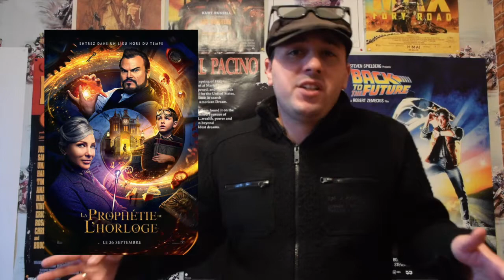Vlog - La Prophétie de L'horloge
Second film de l'année pour EliRoth après le remake de DeathWish, il s'attaque cette fois à la comédie horrifique avec Laprophétiedelhorloge avec un JackBlack survolté. Le pari est-il réussi? Réponse dans la vidéo.

Titre : La Prophétie de l'horloge
Réalisé par Eli Roth
D'après le roman "La Pendule d'Halloween" de John Bellairs
Sociétés de production : Amblin Entertainment & Mythology Entertainmen
Société de distribution : Universal Pictures
Pays d'origine : Etats Unis
Budget : 42 millions $
Genre : Comédie, horreur
Durée : 1h45
Date de sortie : 26 septembre 2018
Avec Jack Black, Cate Blanchett, Owen Vaccaro & Kyle McLachlan